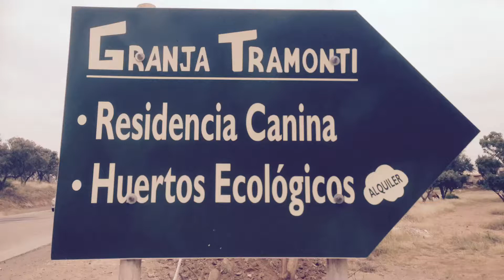Granja tramonti de Melilla Publicidad aérea